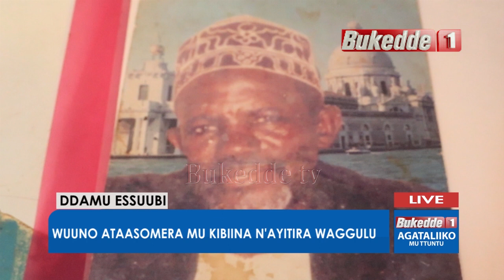Ttuntu: Ddamu Essubi: Wuuno ataasomera mu kibiina ate n'ayitira waggulu.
Ddamu Essubi: Wuuno ataasomera mu kibiina ate n'ayitira waggulu.

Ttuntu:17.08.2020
Sumayiyah Nakato.